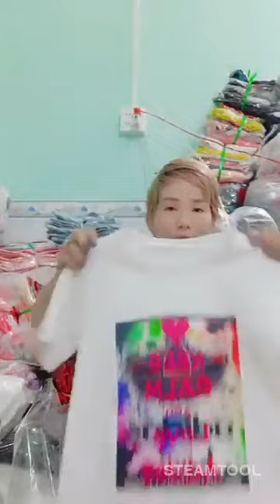Thương hiệu nổi tiếng chuyên cung cấp sản phẩm Quần Áo thời trang dành cho nam giới P10 62